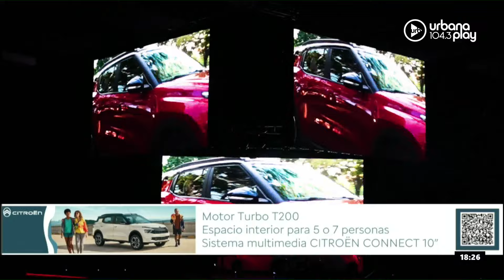Arengas, la película de Nahir Galarza, sketches y más en VueltaYMedia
00:00 Arengas: Primer vuelo, perro en la cama y reuniones de consorcio
54:59 Sketch Cita con el guionista
01:04:08 Por qué ver la película "Nahir" con Matías Lértora

PROGRAMACIÓN
LUNES A VIERNES:
06 A 09 | DeAcáEnMás - María O'Donnell, Guido Bercovich, David Cayón y Rolo Gallego.
09 A 13 | Perros2022 - Andy Kusnetzoff, Sofi Martínez, Evelyn Botto, y Harry Salvarrey
13 A 17 | TodoPasa - Matías Martin, Clemente Cancela, Emilse Pizarro y Juan Ferrari
17 A 20 | VueltaYMedia - Sebastián Wainraich, Julieta Pink y Pablo Fábregas
20 A 22 | OlvidateDeTodo - Diego Poggi y Anaís Castro

SÁBADOS:
10 A 13 | PuntoCaramelo - Julieta Pink, Sol Rosales y Juli Schulkin
13 a 00 | UrbanaPlayMusic - Julián Mazek y Nacho Sacchi

DOMINGOS:
00 a 01 | Resident - Hernán Cattaneo
09 a 11
11 a 21 | UrbanaPlayMusic - Julián Mazek y Nacho Sacchi
22 a 00 | UrbanaPlayLive - Majo Echeverría